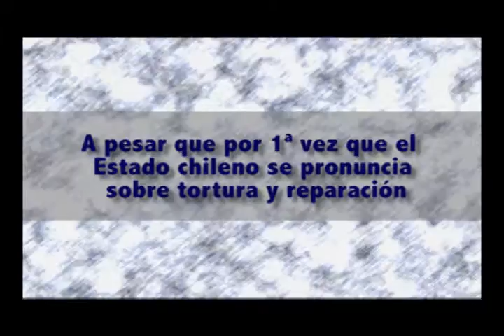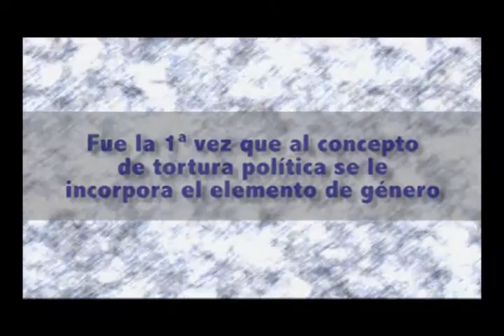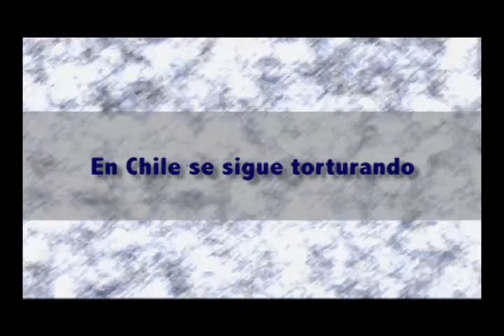Día Internacional contra la Tortura, 26 de junio, 2016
Realiza Corporación Villa Grimaldi.
Música O riginal: Juan Antonio "Chicoria"  Sánchez

Agradecimientos:

Juana Aguilera
Soledad Castillo
Beatriz Bataszew
Ricardo Frodden
Londres 38, espacio de memorias.